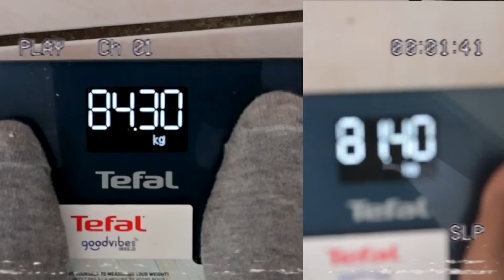DIET VLOG #5🥕 MAIGRIR APRÈS UNE CHEATMEAL ( dernier dietvlog ... )